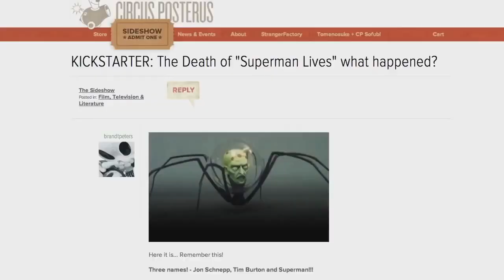Reel Reviews - "The Death of "Superman Lives"; What Happened?"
Walter examines the new documentary about the failed 1998 film "Superman Lives!"

code10studios.net